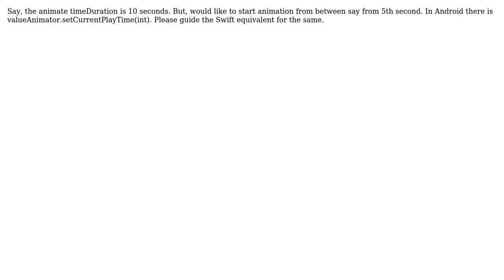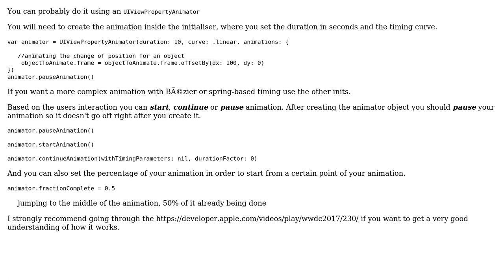iOS Swift How to Jump in middle of an animation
With thanks & praise to God, and with thanks to the many people who have made this project possible! | Content (except music & images) licensed under CC BY-SA | Music | Images & others | With thanks to user Pondorasti user Ankur Shah and the Stack Exchange Network Trademarks are property of their respective owners. You are responsible for your own actions.